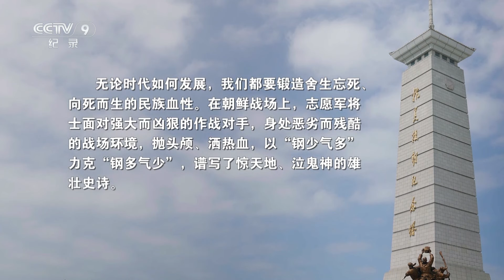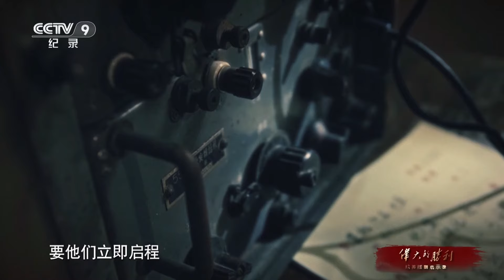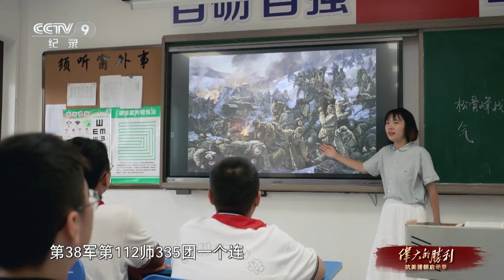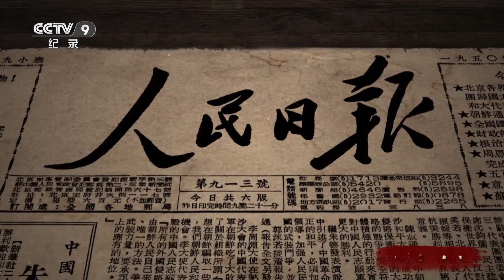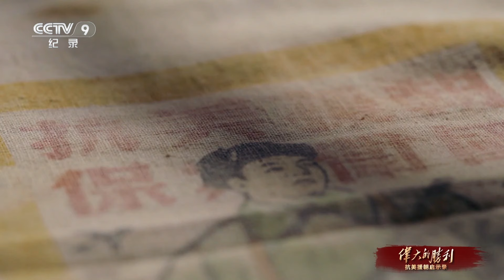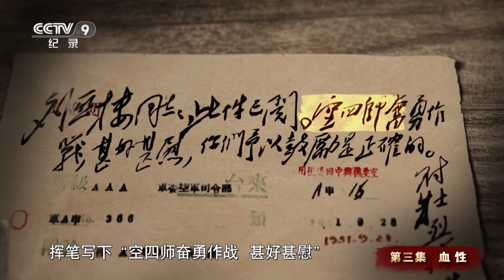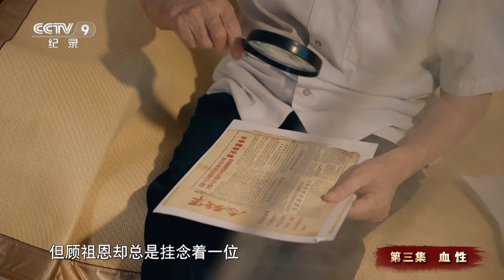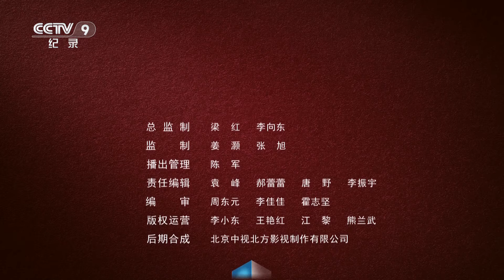《伟大的胜利 抗美援朝启示录》 穿越烽火岁月：追忆志愿军将士在松骨峰与五圣山的英雄壮举 EP03【CCTV纪录】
本期内容：今天，朝鲜北部的松骨峰、朝鲜五圣山上甘岭等战斗遗址似乎还在诉说当年志愿军将士英勇顽强、浴血奋战的英雄事迹和不朽风采。这群最可爱的人义无反顾地踏上战场，他们明知死亡在前依然奋不顾身，他们是强大敌人眼中“坚强而凶狠”的斗士。就让我们跟着他们一起穿越时光，回到那个烽火连天的岁月，去感受血与火的征程、生与死的较量。

■□节目简介■□
纪录片《伟大的胜利：抗美援朝启示录》紧扣“立国之战”这一主题定位，通过一个个生动鲜活的个体故事，展现抗美援朝战争伟大胜利留给我们的珍贵启示。